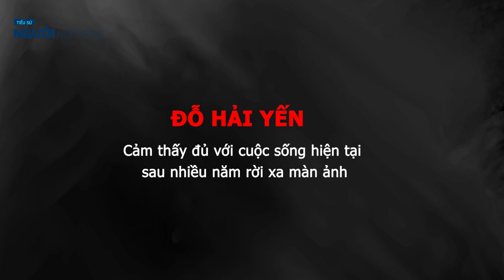Tiểu sử diễn viên ĐỖ HẢI YẾN Từ cô gái vô danh ngọc nữ làm khuynh đảo màn ảnh Việt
Đỗ Thị Hải Yến sinh năm 1982 tại Bắc Ninh.
Cô tốt nghiệp Trường Múa Việt Nam sau bảy năm theo học.
Cô sinh ra trong gia đình nghệ thuật hát Quan Họ tại Bắc Ninh. Nhưng Đỗ Hải Yến lại dành hết tình yêu cho bộ môn múa ballet. Trước khi theo nghiệp diễn xuất cô đã có nhiều năm rèn luyện tại Trường Múa Việt Nam. Có lẽ nhờ những kinh nghiệm trong thời gian học nhảy đã giúp cho cô có được những thần thái biểu cảm và diễn xuất linh hoạt khi cô chuyển sang lĩnh vực điện ảnh.
Năm 2001, người đẹp được công chúng biết tới rộng rãi khi vượt qua hơn 2.000 ứng cử viên, trở thành diễn viên chính trong "Người Mỹ trầm lặng" của đạo diễn Phillip Noyce. Nữ diễn viên gây ấn tượng với khuôn mặt trái xoan, nét thanh tao, cổ điển của phụ nữ Á đông. Trước đó, người đẹp bắt đầu sự nghiệp diễn xuất từ năm 1999 với vai nhỏ trong "Mùa hè chiều thẳng đứng" của đạo diễn Trần Anh Hùng nhưng không được chú ý. Năm 2000, cô cũng xuất hiện trong "Vũ khúc con cò" của đạo diễn Nguyễn Phan Quang Bình và Jonathan Foo.  Diễn viên điện ảnh Đỗ Thị Hải Yến chỉ đóng vỏn vẹn 7 phim điện ảnh, nhưng cô là nữ diễn viên Việt Nam hiếm hoi có thể khẳng định bản thân mình với thế giới. Cô xứng đáng được tôn vinh là gương mặt minh tinh sáng giá nhất trong thế hệ của mình.

Từ một cô gái vô danh, đột ngột trở thành tâm điểm của báo chí khi được chọn vào vai chính trong bộ phim Hollywood cùng diễn chung với những tài tử hàng đầu thế giới - diễn viên kì cựu Michael Caine và chàng trai Brendan Fraser đang nổi lúc ấy trong loạt phim The Mummy.
Tuy cô xuất thân từ bộ môn múa - lĩnh vực đã cung cấp cho điện ảnh Việt nhiều gương mặt vừa xinh đẹp vừa có tài như: chị em Lê Vân - Lê Vy, Mỹ Duyên, Hồng Ánh,..
Cô gái Bắc Ninh đã xa nhà từ khi còn nhỏ để lên Hà Nội theo học một ngành đòi hỏi sự khổ luyện. Và những năm tháng ấy đã giúp ích cho cô rất nhiều, dù không theo nghề ngày nào - chính xác là ra trường “chưa kịp” theo nghề thì đã bị điện ảnh “bắt cóc”.
Một thất bại khác ít được biết đến hơn là việc nghệ sĩ Đỗ Thị Hải Yến trượt casting cho vai chính trong bộ phim Hồi ức một geisha (đạo diễn Rob Marshall) - “bom tấn” Hollywood làm về châu Á năm 2005. Thất bại dễ hiểu bởi bộ phim thương mại này chọn Chương Tử Di, Củng Lợi và Dương Tử Quỳnh để nhắm tới thị trường Hoa ngữ tỷ dân.
Nhưng Hải Yến không phải tiếc lâu khi bộ phim đóng chính thứ 2 tiếp tục là một mốc son trong sự nghiệp - “Chuyện của Pao” do chồng cô đạo diễn. Phim thắng lớn tại giải “Cánh diều vàng” năm 2006, so kè một 9 một 10 với “Sống trong sợ hãi” của đạo diễn Bùi Thạc Chuyên. Với vai diễn trong bộ phim Hải Yến giành được cú đúp Cánh diều Vàng và Bông sen Vàng cho Nữ chính xuất sắc nhất.